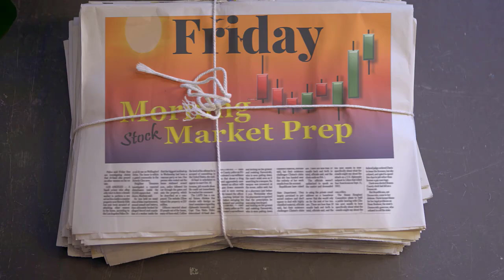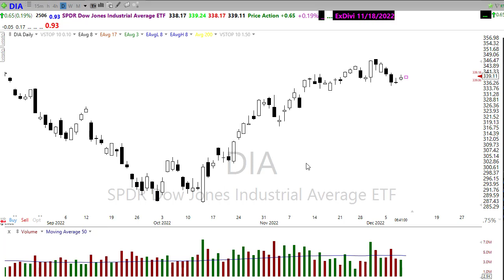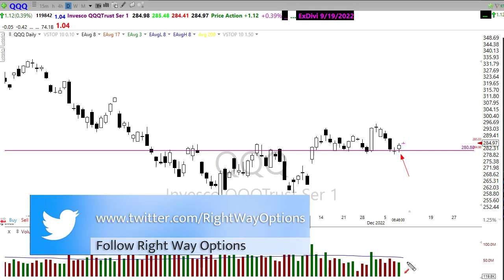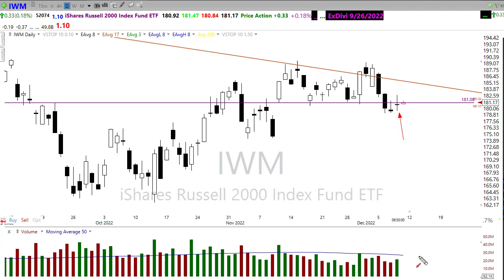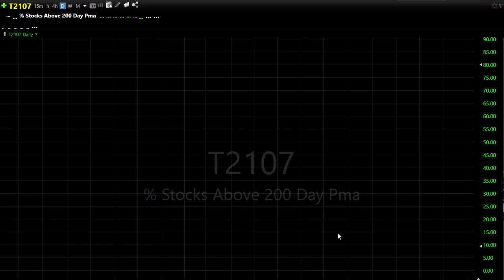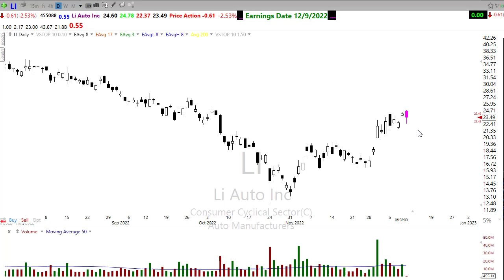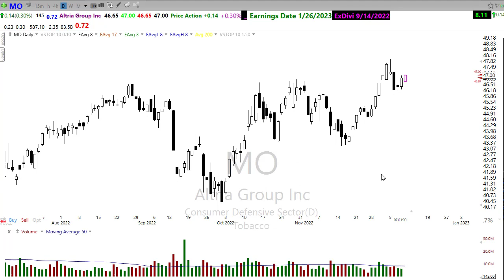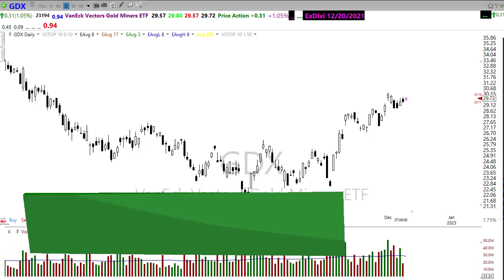Morning Market Prep | Stock & Options Trading | 12-9-22